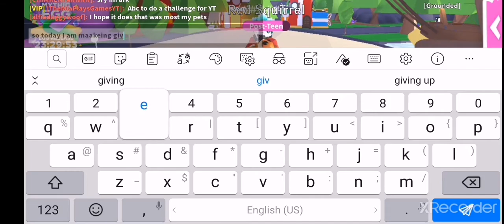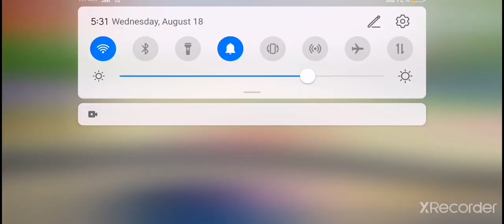adopt me giveaway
sub like and coment your user